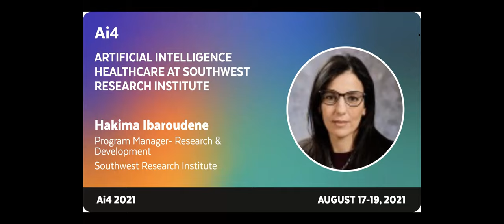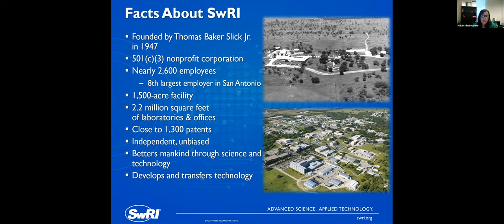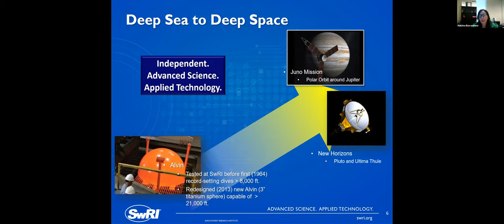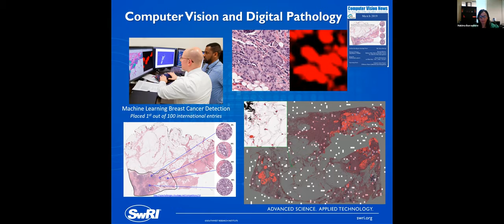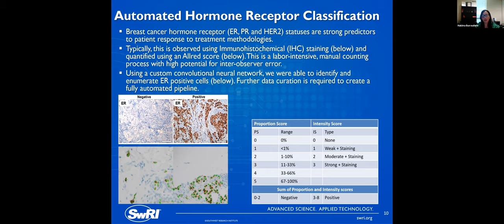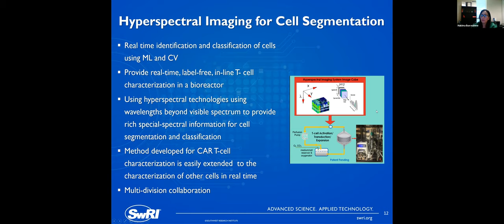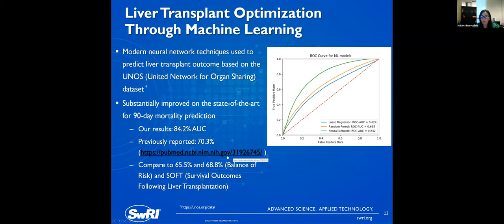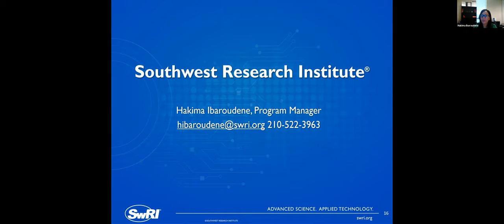Artificial Intelligence Healthcare at Southwest Research Institute with Southwest Research Institute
Hakima Ibaroudene, Program Manager - Research & Development, Southwest Research Institute

I will discuss how our engineers and data scientists at Southwest Research Institute collaborate with biomedical researchers to develop complex bioinformatics data analysis tools. I will explain how we help industry partners to innovate in the areas of Computational Biomedicine with automated cancer detection, biological data analysis, healthcare outcome prediction, and monitoring the health of humans and other living things.

I will discuss the technologies developed at SwRI that enhance prognostics and diagnostics research that identifies disease biomarkers and morphologies. I will discuss how the tools are used to characterize underlying health conditions, study behavior, and analyze performance.